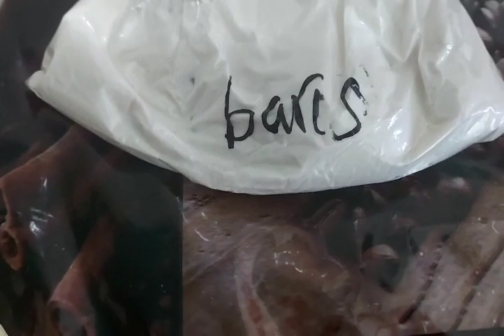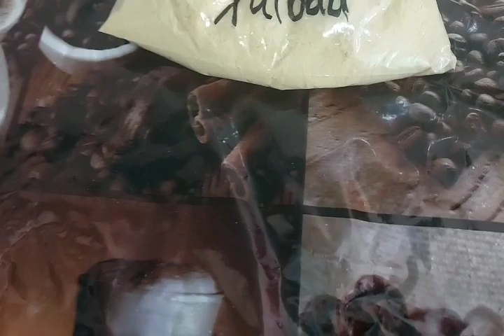INTAS BAS ISKU DAQ ||ALAB DABICI AH